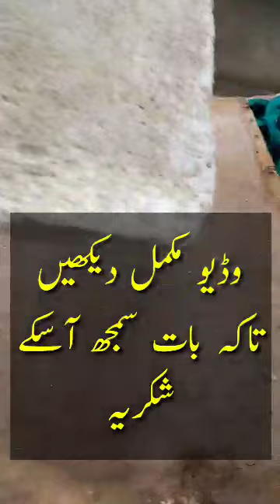نئی شہد کی مکھیوں کے باکس کی تیاری